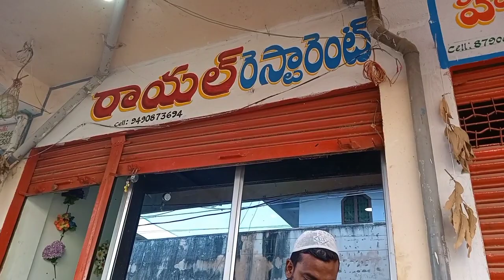dosha jannaram TS